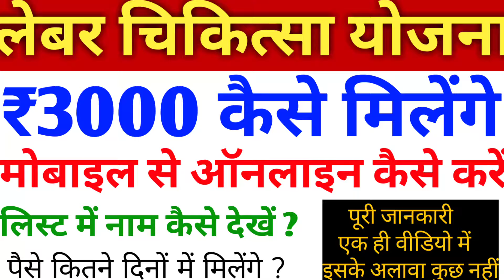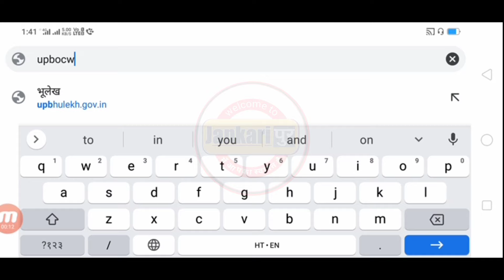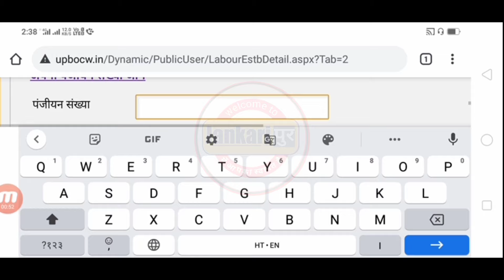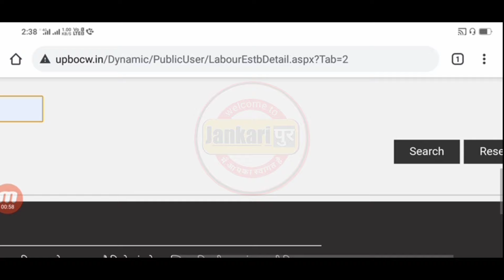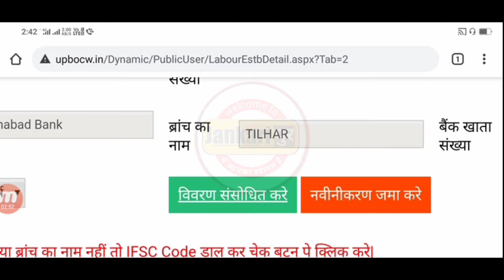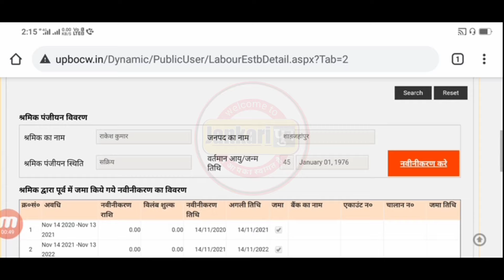labour card renewal kaise kare | how to renew labour card online | up labour card renew online 2021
labour card renewal kaise kare | how to renew labour card online | up labour card renew 2021

          इस वीडियो में आप लोग जानेंगे कि आप किस तरह से घर बैठे बिल्कुल फ्री में अपने मोबाइल से ऑनलाइन लेबर कार्ड को रिन्यूअल कर सकते हैं।

Topic covered 👇👇 👇
up labour card renew 2021
How to renew up labur card,
Online registration up labur card, Up labur card renew online,
Labur card apply online in 2020,
Up labur card correction online,
Up majduri card renew kare online,
Labour card renewal delhi,
Labour card renewal up,
Labour card renewal rajasthan,
Majdur card renewal online,
Sarmik card renewal kaise kare up,
How to renew labour a card in odia,
Labour card list 2020,
Labour card list check, Labour card renewal full process 2020,
Labour card benefits 2020,
how to renew labour card online 2020